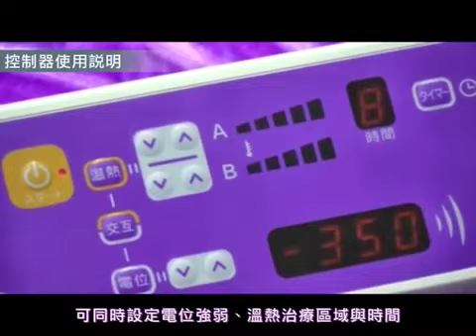DX床垫操作说明